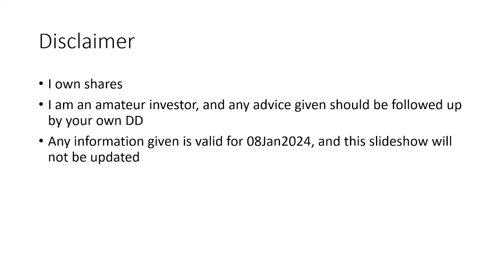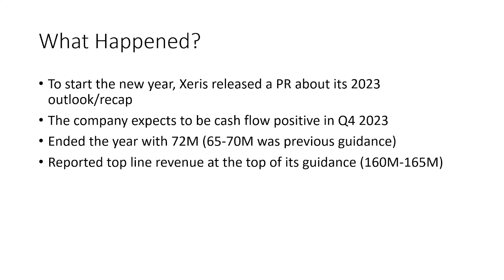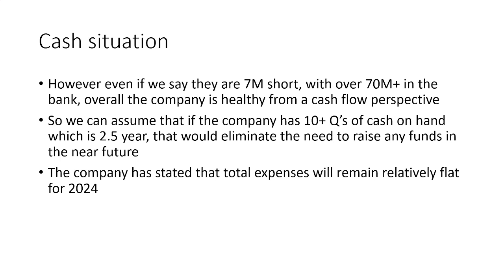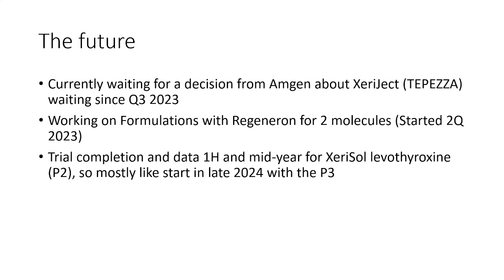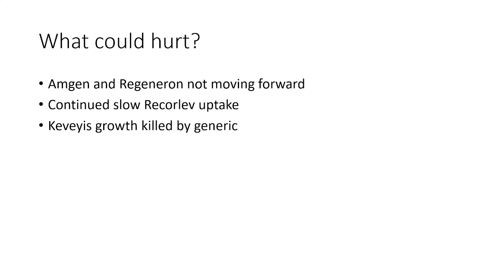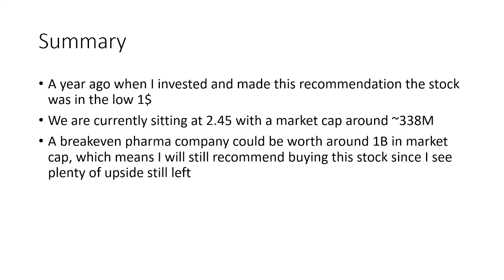Xeris Pharmaceuticals XERS Guidance Summary 08Jan2024